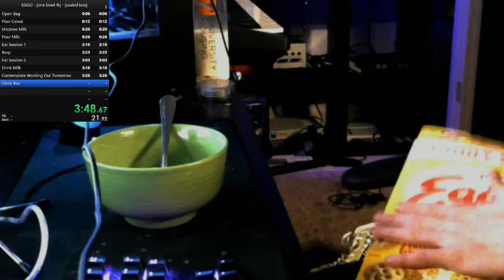(WORLD RECORD 3:57.7) EGGO CEREAL SPEEDRUN - [one bowl 100%] - [sealed box]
Basically unbeatable

Fullbox speedrun coming soon, when i can afford another box